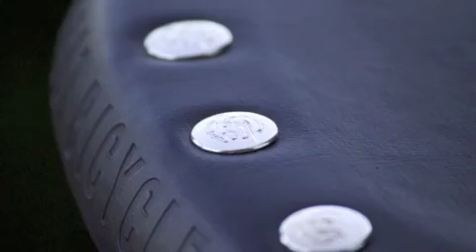New Belgium Clips Beer & Films - Charlottesville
Charlottesville is one of 21 US Cities selected as a stop for the New Belgium Clips Beer & Film Festival.

Washington Park (Preston Avenue)
Friday, September 13, 7 - 10 pm
Admission is FREE! (but the beer will cost ya!)
High Fives if you BIKE in!

New Belgium took their love for beer and fans and put them together in this one-of-a-New-Belgium-kind event. You'll get to try NB's most esoteric beer offerings - up to 20 varieties on tap! - and pair them with inspiring short films created by fans. The best part is that 100% of the proceeds from beer sales benefit a local non-profit who are working to improve your community.

Fans of NB's Lips of Faith beers know these unique brews are not always easy to find. There will also be your favorite New Belgium classics and you can try them in 3oz samples, or a 12oz pour. Served up by our local beneficiary volunteers (from Better World Betty!) there's plenty of beer fun to be had with our other traveling tricks and contests. Plus, local vendors will be serving food. When the darkness engulfs us, the films start rolling and you get to cozy up on your blanket or chairs and enjoy the show.